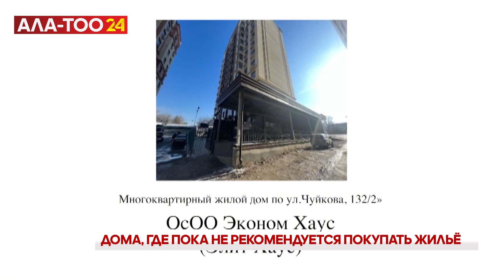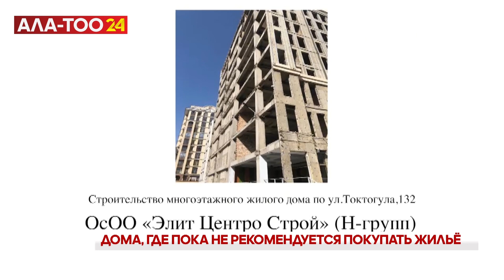В Госстрое рассказали какие дома пока не рекомендуется покупать